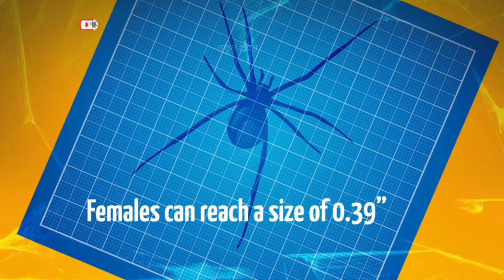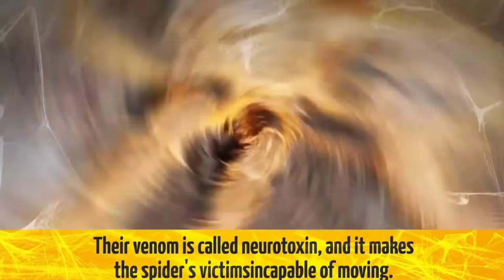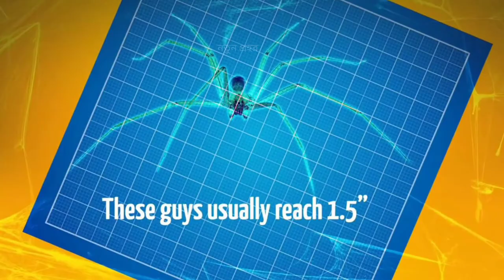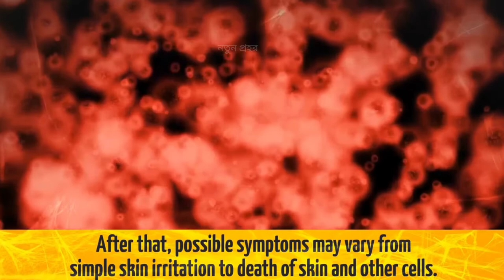পৃথিবীর সবচেয়ে বিষাক্ত মাকড়সা।most dangerous spiders।সবচেয়ে মারাত্মক মাকড়সা।most poisonous spiders।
Hello,

This video are no any kind of risk.This video are totally acting risk no dangerous and no physical harm or death It's ok for viewers...
etc are highlighted here...

We make always mysterious and amazing videos.

We make these videos with the intention of educating others in amotivational/inspirational form.We do not own the clips and music we use in most cases.Our understanding is that it is correlation to Fair Right Use,however given that it is open to interpretation, if and owners of these content clips would like us to remove the video,we have no problem.